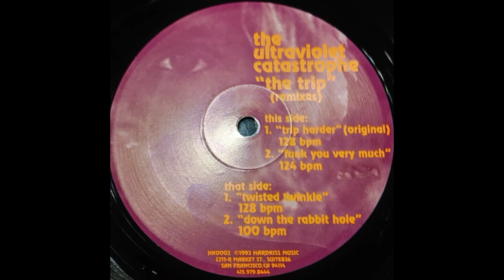The Ultraviolet Catastrophe - ‎Funk You Very Much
Hardkiss ‎– HK 002 US 1993